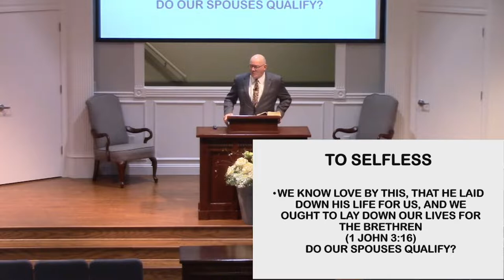Salem Creek Live Stream Worship Services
Join us for our live stream of our Sunday evening worship service.